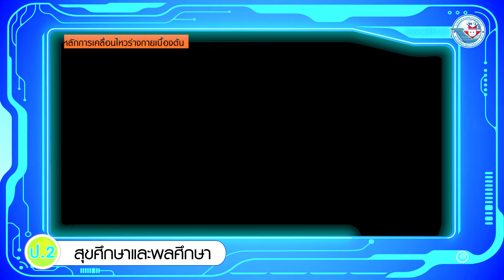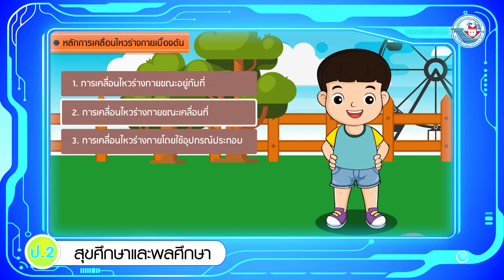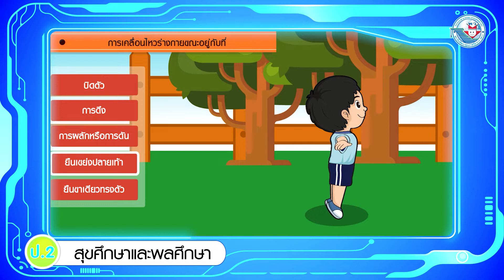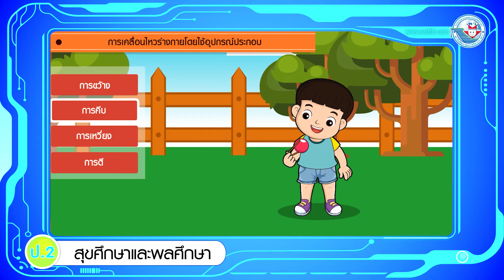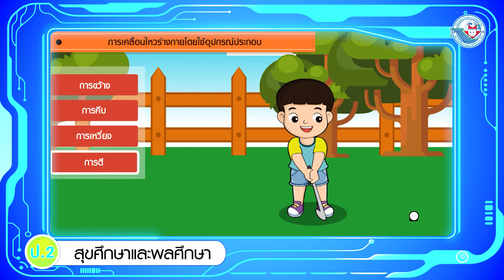สุขศึกษา ป 2 หน่วยการเรียนรู้ที่ 5 หลักการเคลื่อนไหวร่างกายเบื้องต้น